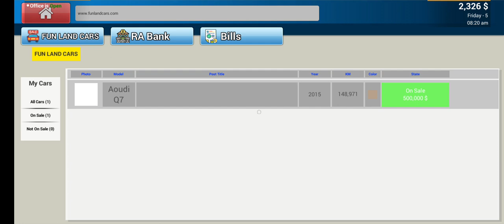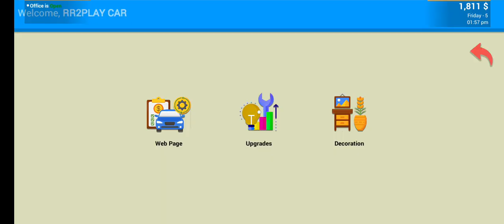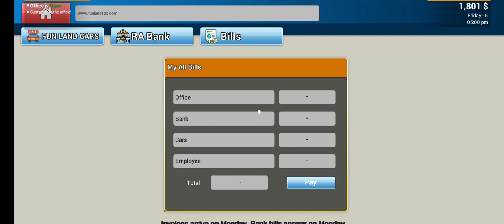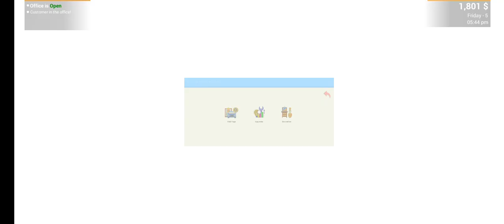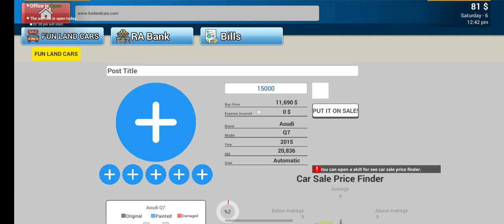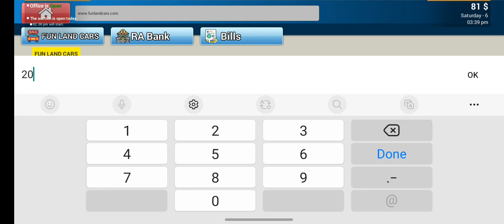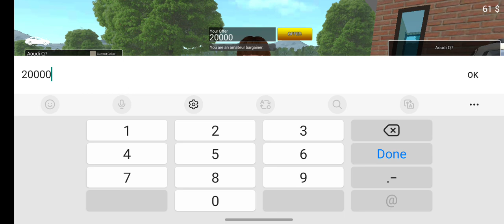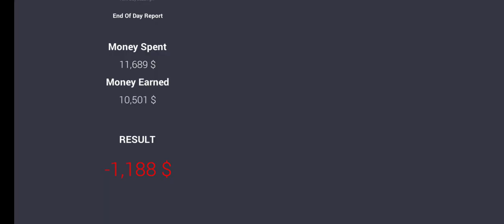Car Saler Simulator Dealership Gameplay And Play A Game Graphics And Cantrol To Good You Try Now...